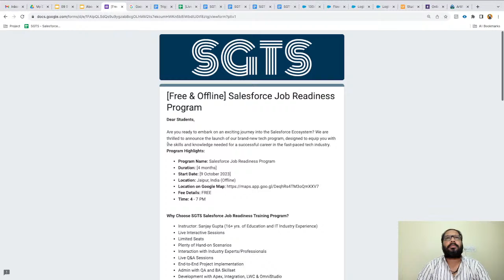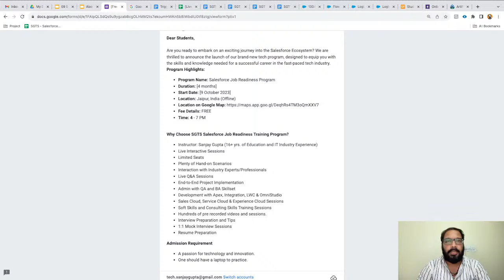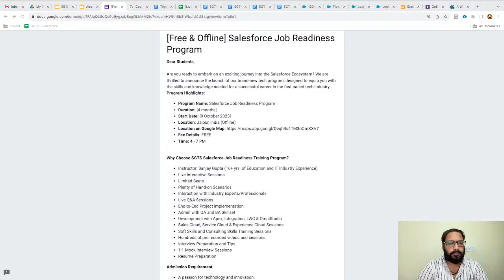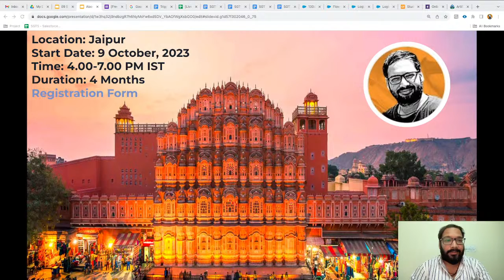Day 100 | Salesforce Bootcamp 2023 | Giveaway Announcement Live by Sanjay Gupta Tech School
Welcome to Skill Horizon’s Official YouTube Channel!
Empowering the next generation of Salesforce professionals starts HERE — and we're thrilled to have you on this journey. Whether you're aiming to ace interviews, strengthen your hands-on skills, or learn directly from industry experts — this is YOUR platform to grow.

🎯 Skill Horizon – Your Career Launchpad
We are proud to be a Salesforce Trailblazer Workforce Partner, committed to shaping job-ready professionals through structured learning and mentorship.

📢 Let’s build, learn, and lead — together with Skill Horizon.